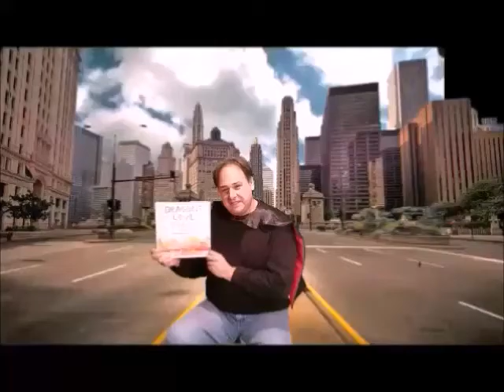Stuart Little Chapter 12 Part 1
Sorry friends, I didn't realize that chapter 12 was missing. it was too long for YouTube so here is part 1!